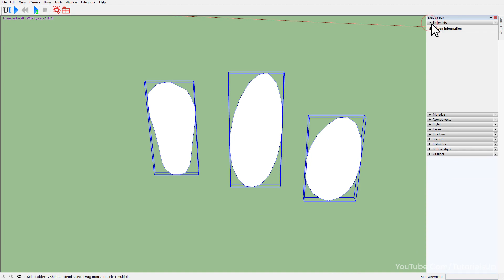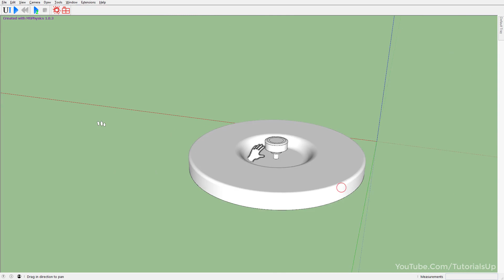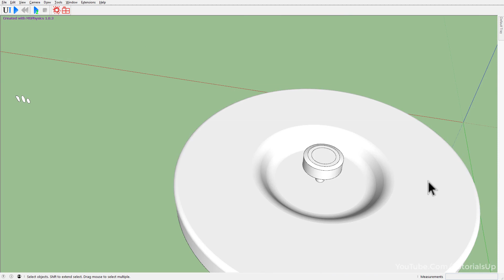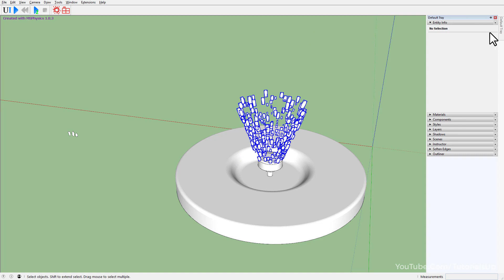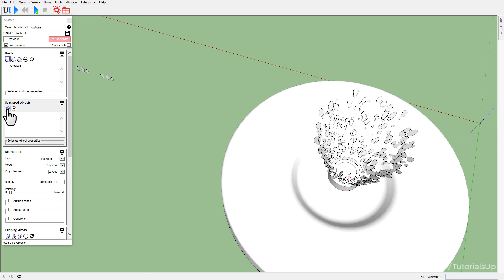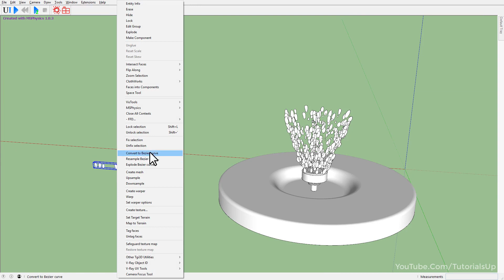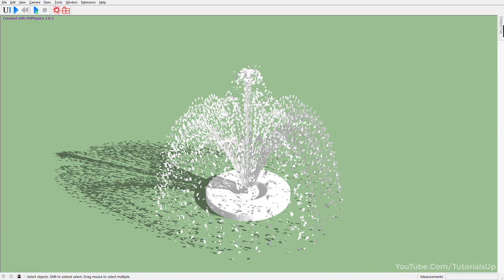How to create a Fountain in SketchUp